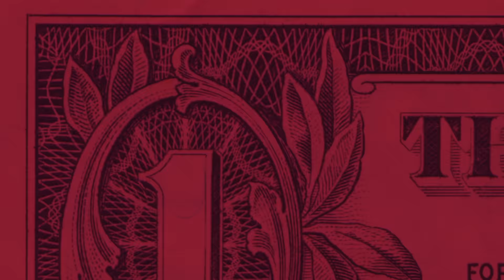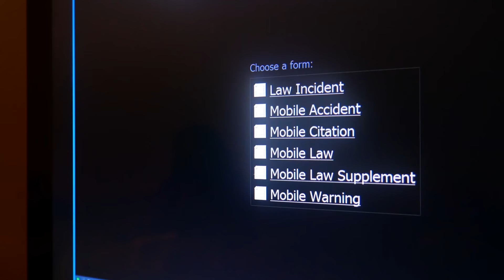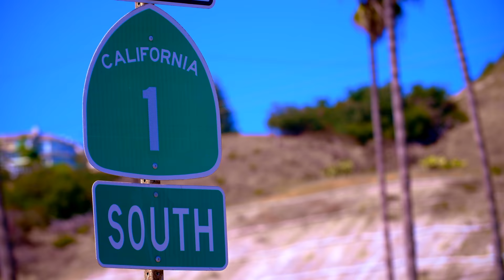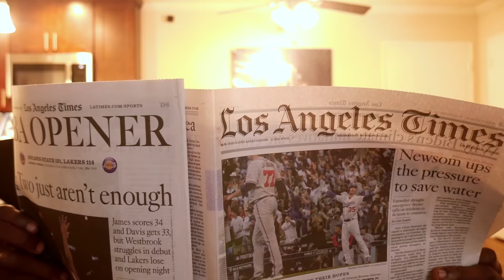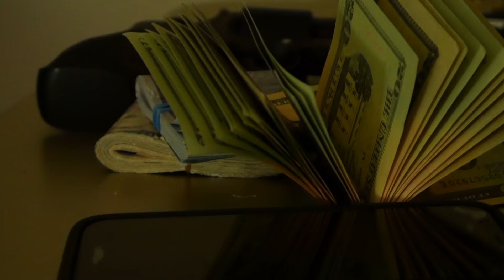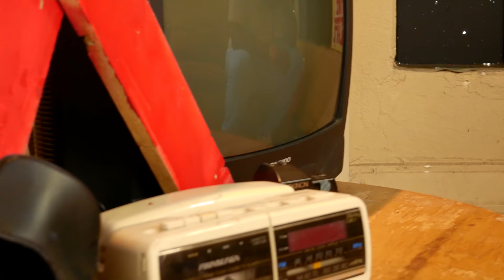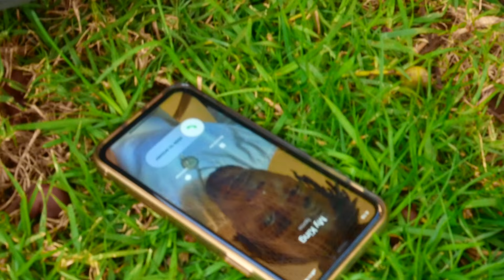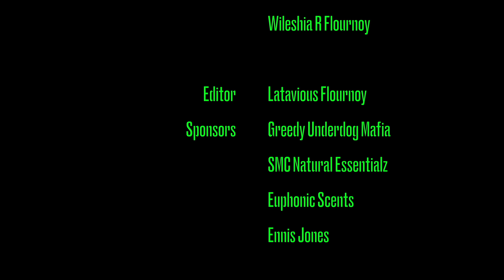The Mafia Presents GREED| Chapter 4 (New Hood Movies)